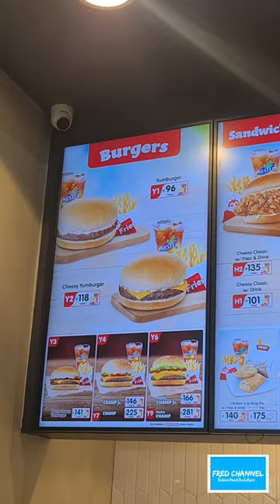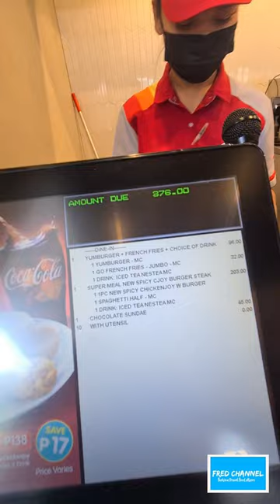THE BEST FRIED CHICKEN EVER!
Food Vlog| JOLLIBEE Edition

fredtenidoofficial

Music:Nobody Loves Me Better, Musician:Sture Zetterberg,Russell Vista, Album:Sture Zetterberg,Russell Vista, Source